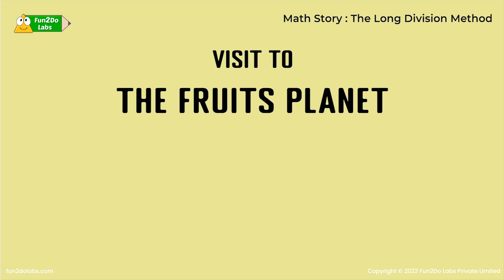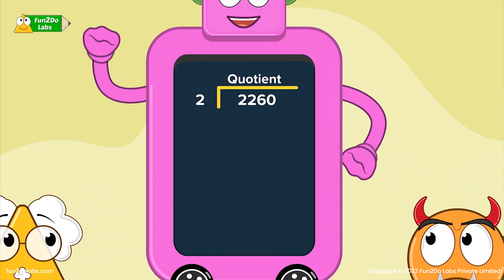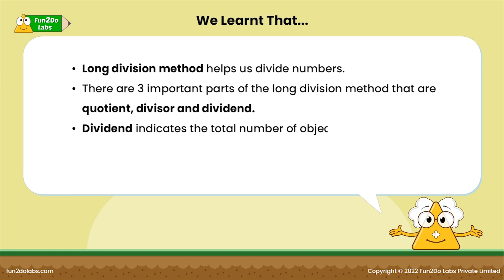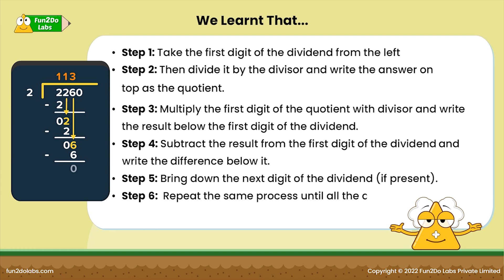Math Story : Long Division Method - Visit To The Fruits Planet | Kids Stories | Home School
As a parent you must have felt it difficult to teach the 'Long Division Method'. Not any more!

Through this Math Story you can introduce 'Long Division Method' to kids in a fun way. In this animated story for kids, Uncle Maths introduces 'Long Division Method' to his student. Uncle Math introduces the following concepts : Dividend, Divisor and Quotient.

Our stories for kids also teach 'Social Emotional Learning (SEL)' so that kids who watch grow up to become good citizens one day. In this story we teach that instead of fighting for resources we should divide the resources equally using division.